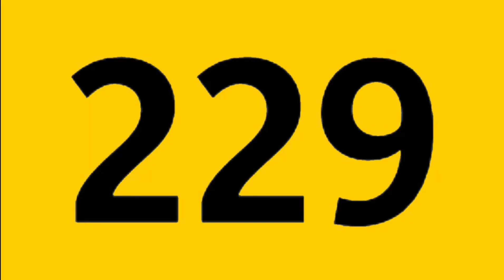“Bus 229, direction Châtelet”